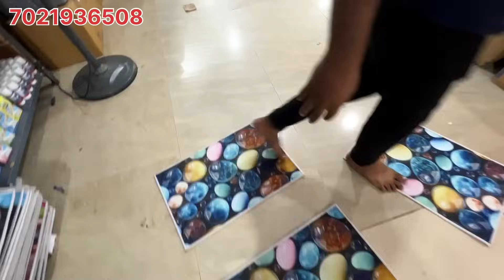New stock update | 10₹ se start | household items me Dhamaka offer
*Shop 1 Address:-mdb shope opposite Star Residency Tower Opposite Jogeshwari Station, Station 🚉 Road Momin Nagar Jogeshwari West Mumbai 400102.*

*Shop Timing Morning 11:00 🕚 AM To Evening 10:00 🕙 PM*

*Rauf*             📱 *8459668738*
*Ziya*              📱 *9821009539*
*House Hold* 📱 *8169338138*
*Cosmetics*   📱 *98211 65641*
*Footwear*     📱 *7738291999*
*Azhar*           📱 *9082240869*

 *Note :- SAVE MY NUMBER 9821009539 AND GIVE YOUR NAME AND NUMBER FOR NEW COLLECTION UPDATE*